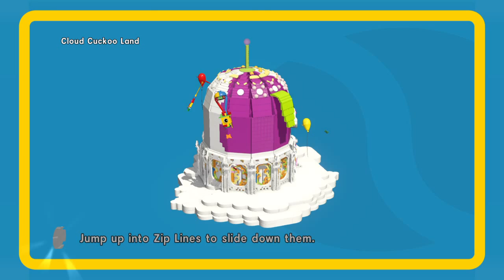The LEGO Movie Videogame // Red Brick Location #2 // Studs x6